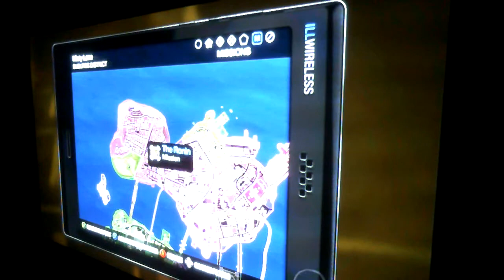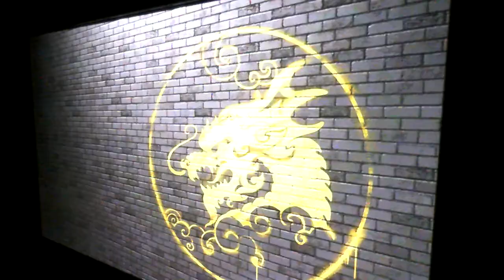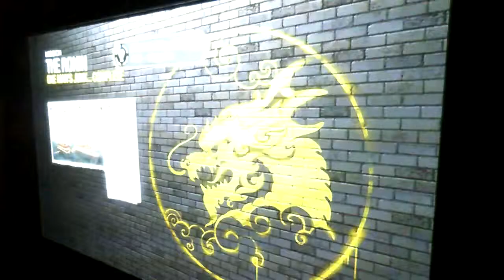Atem Plays Saints Row 2 - Part 6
We meet an old friend today before we completely wipe out the Ronin forever. Next up? The Brotherhood.